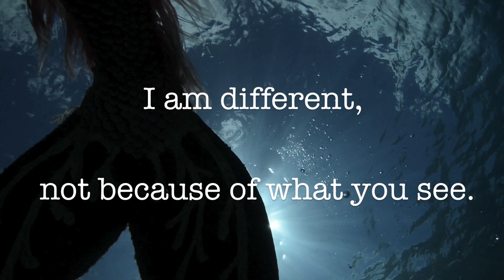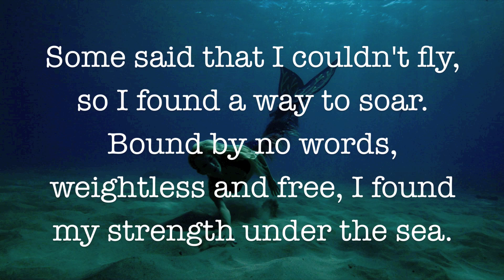How Mermaid Kariel Overcame ADP and Bullying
A short story based on Mermaid Kariel's life. As a young girl, Kariel struggled with Auditory Processing Dissorder(ADP). This impaired how her brain processed what she would see and hear. Kariel had to work extra hard to try and keep up in school.  Hours of after school classes eventually got Kariel up to speed with the other kids.

However, the teasing and bullying during these times would leave a life lasting impression. Kariel's self esteem was quite low and she was afraid to speak in front of the class or other people. Kariel related to mermaids at a young age. Their mystical world inspired her to create art on paper, in costume and find her happy place in life. Her great artistic talents gave her a way to express herself and share this with the world. Kariel's mother always encouraged this and assured her she could do or be anyone she wants!

Now through all the struggles and tough times Kariel has found her stride. Entertaining and inspiring thousands of children every year. Her wish is to encourage children to embrace who they are and utilize their talents to follow their dreams. Helping them build their confidence and self esteem to overcome the challenges they will face in life. Making a difference and touching the hearts of as many children as possible is Kariel's ultimate goal!

Please share if you believe in this message xoxoxo

Credits:

Credits

 Edits:  Alicia Franco & Kariel

 Child Star: Ione Chicoine

        Costumes: Kariel
 Director: Kariel
        Copy Rite: Mermaid Kariel